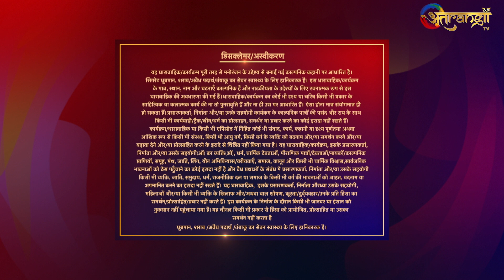Hara Sindoor | Episode : 01 | Tv Serial | Mon To Sat 8:15 PM | Atrangii TV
Yeh Kahaani hain, Bharat ke ek khaas gaanv Haroli ki…
Is gaanv ko baaki se alag karti hain, yahan ki khaas pratha, jiska naam hain,
Hara Sindoor. Yahaan jab bhi koi ladki dulhan banti hain to uski maang me laal nahi balki hara sindoor bhara jaata hain.
Jahaan desh ke baaki kai gaanv shaharo me beti ke janmte hi use maar diya jaata hain, vahin is gaanv me beti ke janm par khushiyaan manaayi jaati hain.
Lekin tab bhi har ladki ke liye yeh pratha hain, uske jeewan ka sabse bura sapna. Aisa kyon?
Poori kahaani jaanne ke liye dekhiye.
Hara Sindoor Tune in every Monday to Saturday at 8:15 pm, only on Atrangii TV.